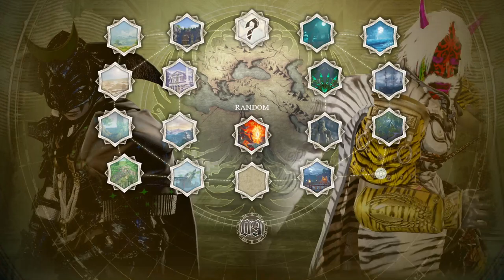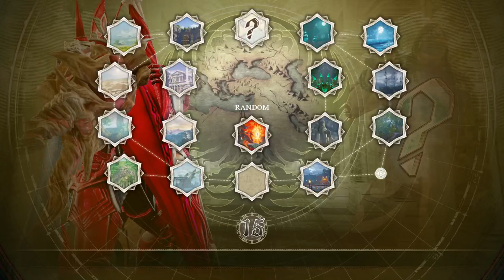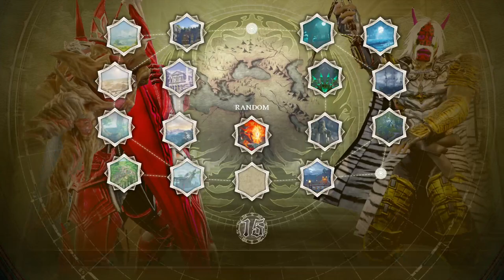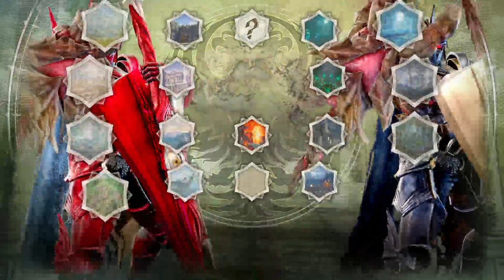Soulcalibur Sundays episode 47 welcome to the lair of toxicity